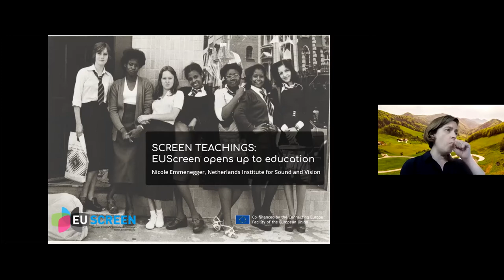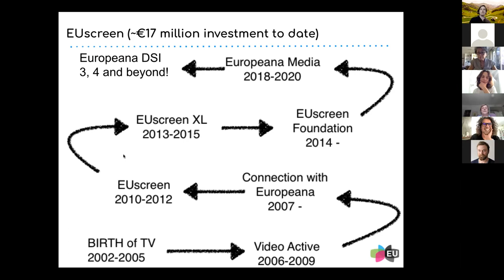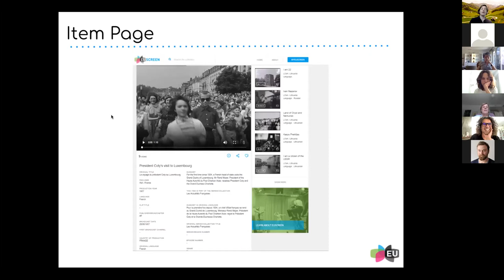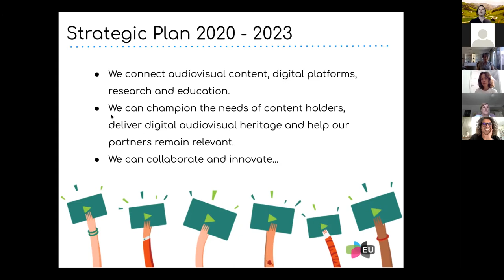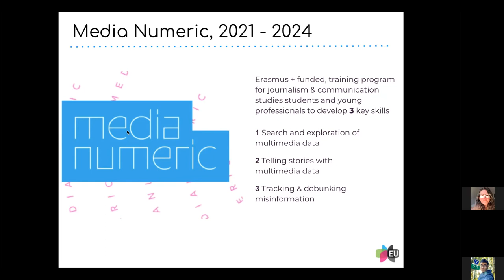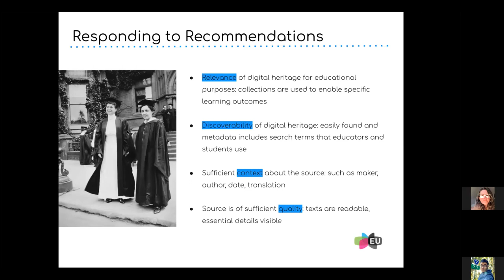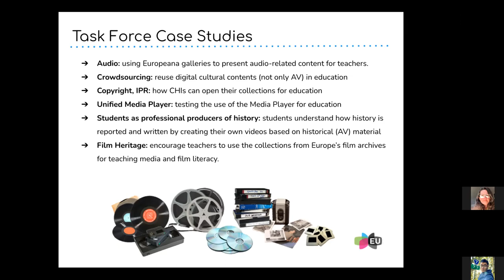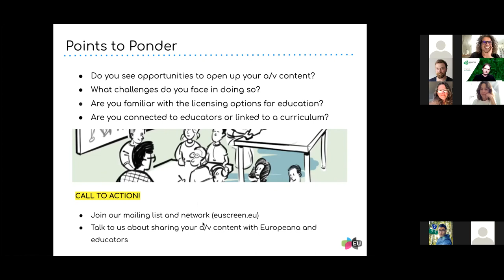Aggregators Fair - Nicole Emmenegger: Screen Teachings: A/V archives in the Classroom